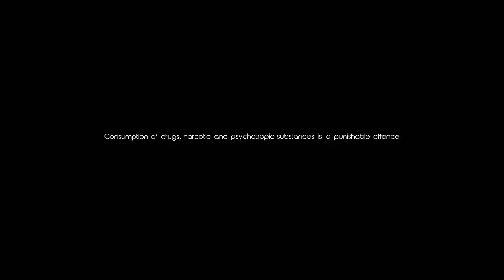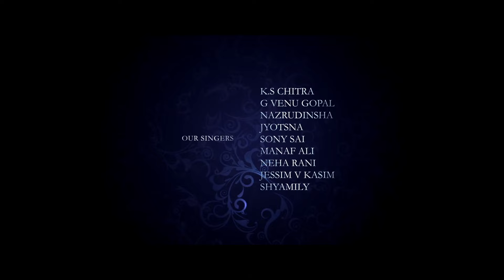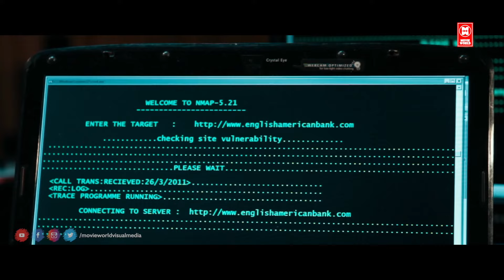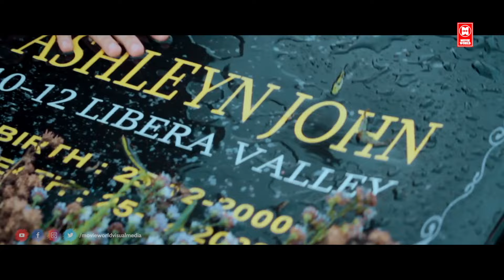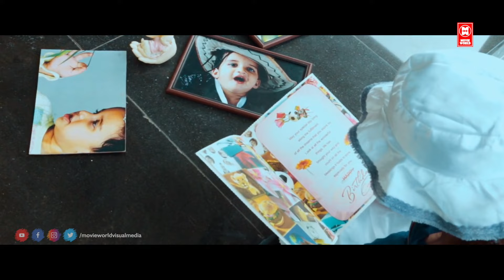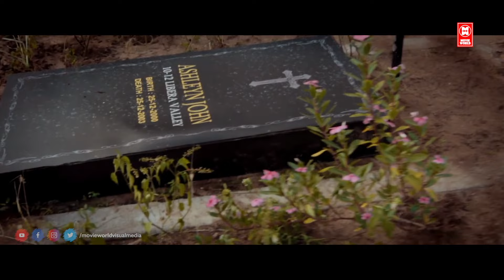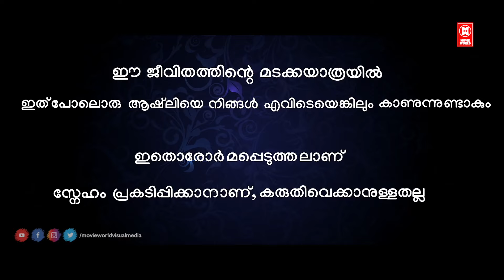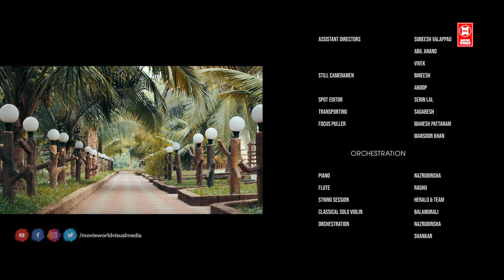Olessia Malayalam Full Movie | Divya Das Andersen, Anson Paul | Malayalam Super Hit Movie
Movie : Olessia
Anson Paul
Bindu Aneesh
Divya Das Andersen

Director : Nazrudinsha
Writer : Nazrudinsha

|| ANTI-PIRACY WARNING ||

*COPYRIGHT PROTECTED*

Also any amount of unauthorised/unlicensed copying, distribution, modification of our licensed content may result in taken down of the infringing content